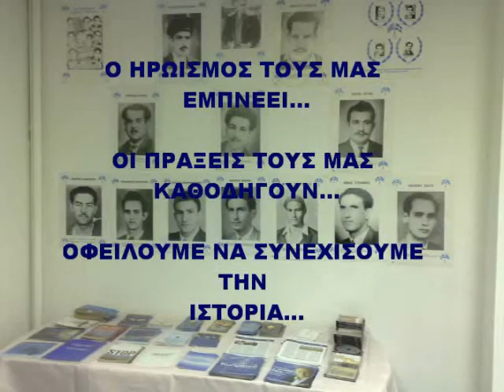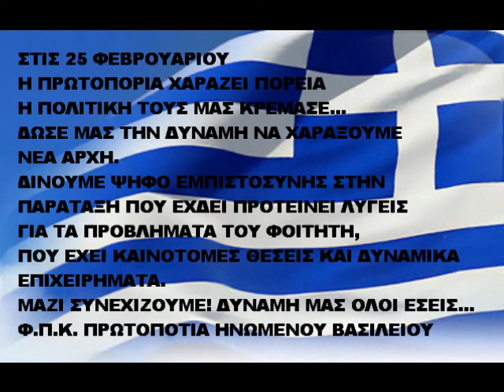FPK PROTOPORIA HB - EKLOGES 25 FEB 2012